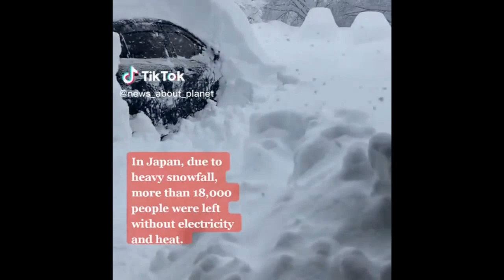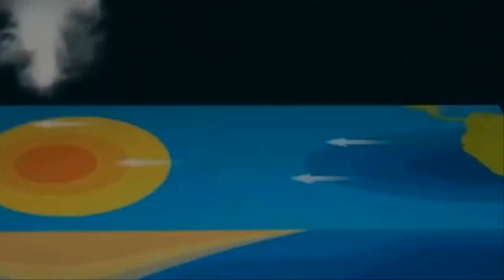일본 대폭설 야마가타현 246cm 화이트 아웃 14명 사망